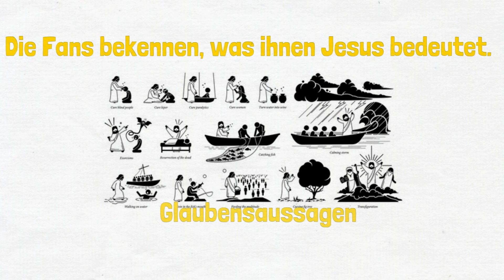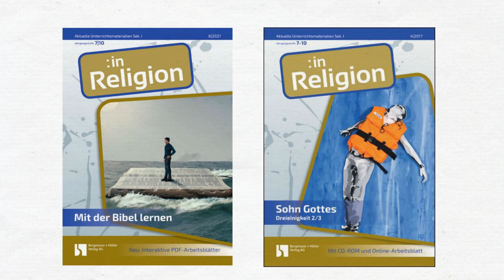Historischer Jesus, geglaubter Christus - 2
Historischer Jesus, geglaubter Christus - Teil 2 Jesus mit der Osterbrille sehen

Eine neue Reihe: ReliClip - Erklärvideos für den RU. Eine Kooperation zwischen dem Katechetischen Institut im Bistum Aachen und dem Bergmoser & Höller Verlag.

Die ersten drei Videos fragen nach dem irdischen, dem historischen und dem erzählten Jesus. Die Ostererfahrung und der Glaube an die Auferstehung Jesu bieten die "Brille", mit der die Anhänger*innen Jesu fortan auf dessen Leben und Wirken blicken: die Osterbrille. Die Evangelien erzählen von Jesus als Christus, als Sohn Gottes in literarischen Inszenierungen, die erst nach dem Tod des Wanderpredigers aus Galiläa allmählich entstanden sind. Die drei inhaltlich aufeinander aufbauenden Videos helfen, diese Sachverhalte zu verstehen.